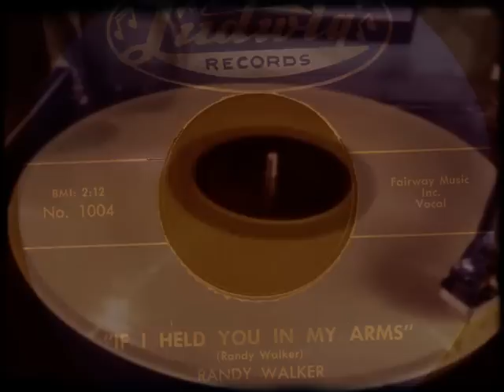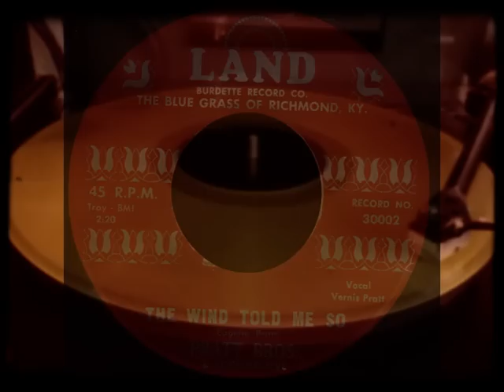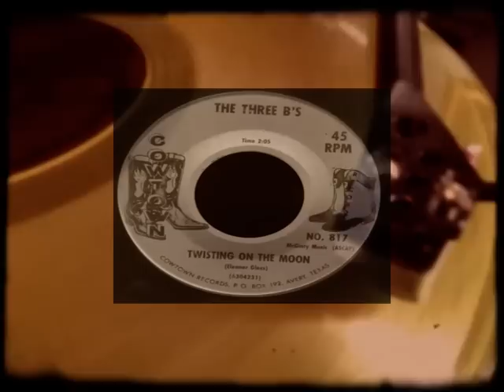CORN FED Volume One - Hick Rockabilly & Country Bop - NEW Vinyl LP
Brand New LP that tips it's hat to the Country Hicks, Grandaddy's Rockin & Raw Meat compilation lps. 16 Rural Rockers & Hick Stompin' Boppers.
All tracks appear for the first time on a Vinyl Compilation and the lion's share are comped for the first time on any format!
Full Colour Sleeve with label shots and info .
Pressed on Clear Yellow Wax - Limited Edition of 500 copies only
Hep Stylo
Vinyl Wastelands